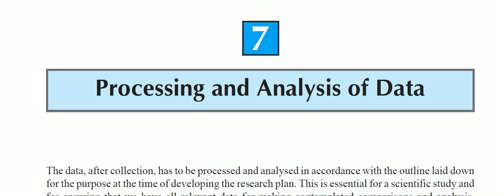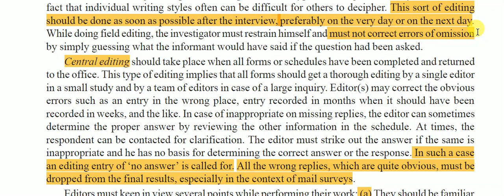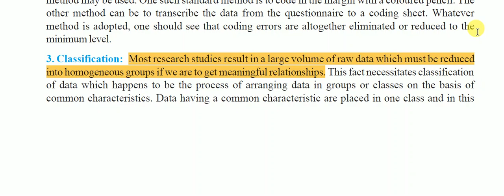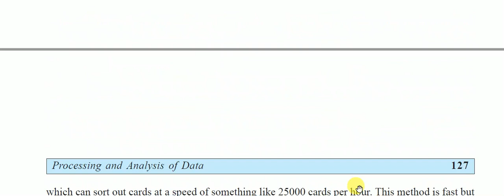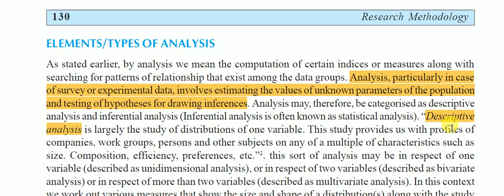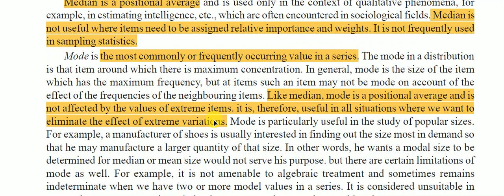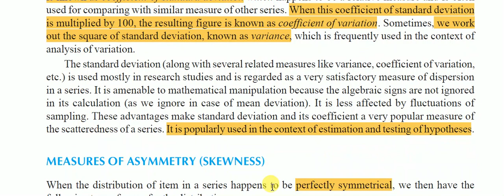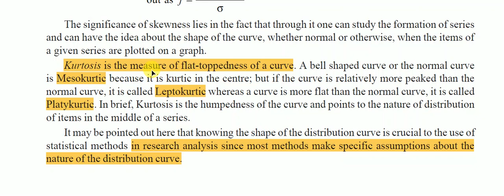Processing and Analysis of Data